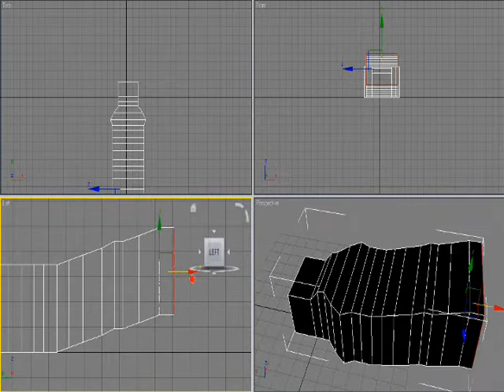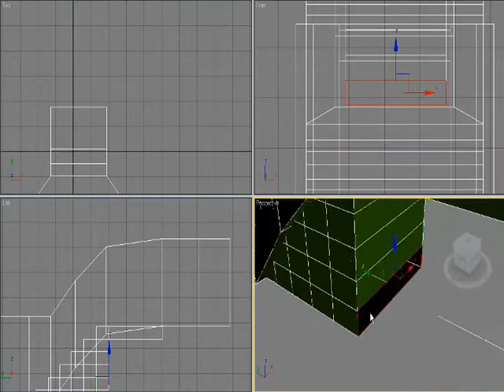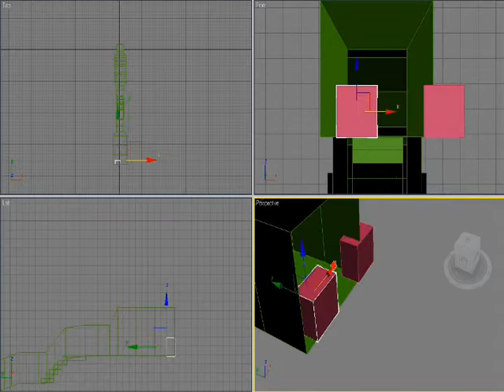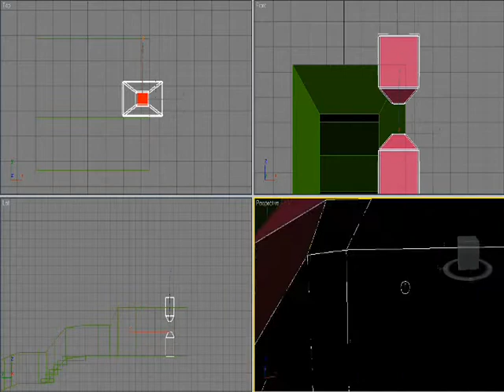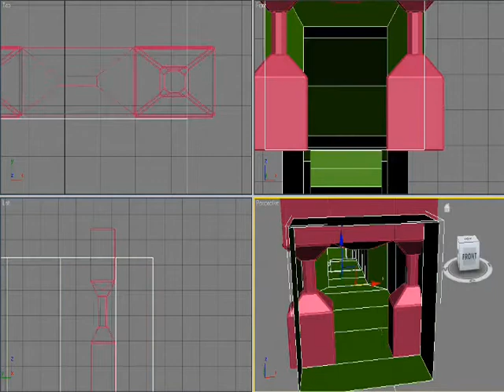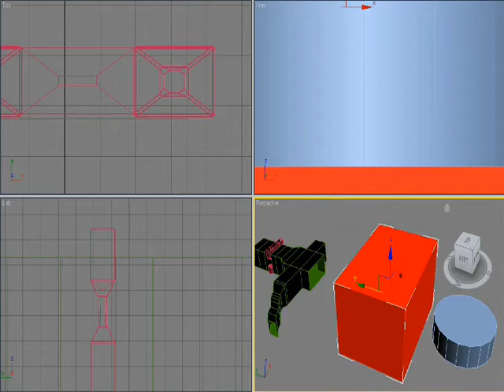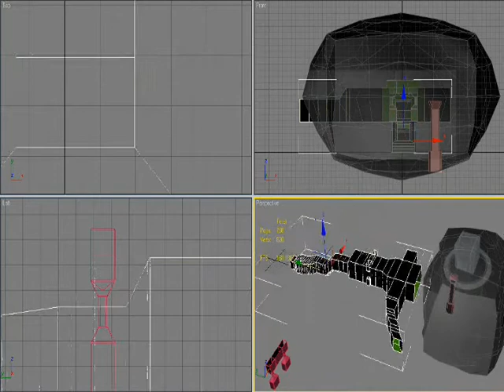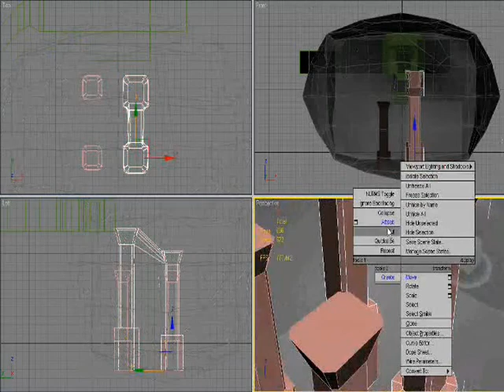Modelling Catacombs for Gothic Part 1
My attempt to model a Catacomb system for my Gothic II Night of Raven mod.
Next parts following soon...